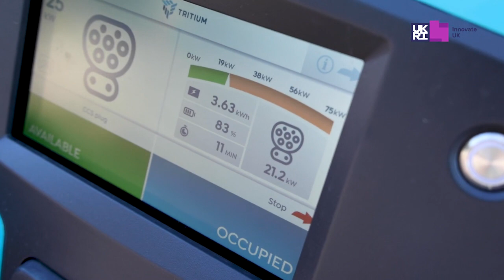University of Plymouth: Clean Maritime Demonstrator Competition winner